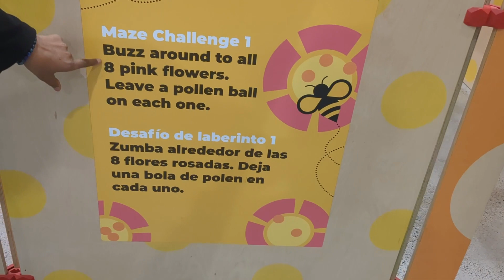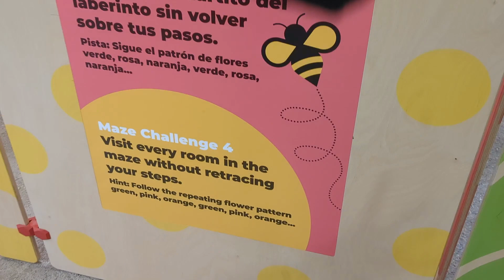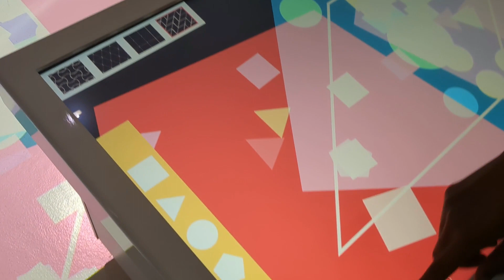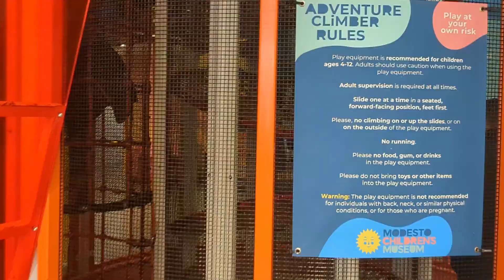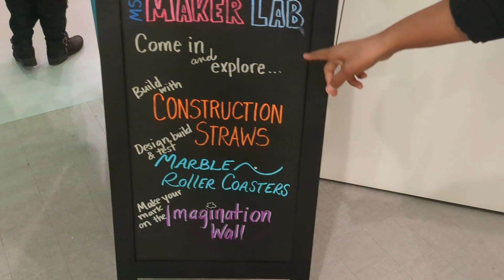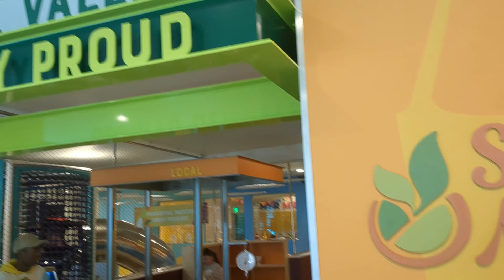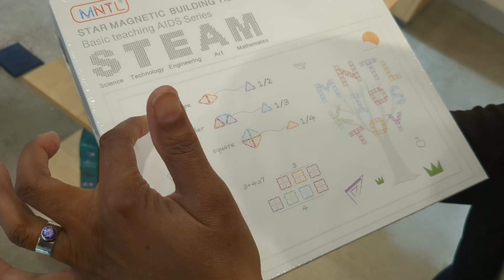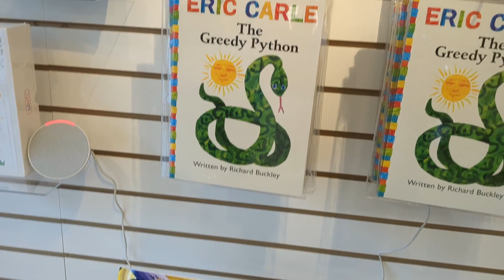SUNSCHOOL | FIELD TRIP OF THE DAY: AN INSIDE LOOK AT THE MODESTO CHILDREN'S MUSEUM!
On Today's Episode of Sunschool, join me as I take you on a virtual tour of the Modesto Children's Museum in Modesto, California, highlighting all the fun and educational exhibits that your kids will love!

For A WORKING PARENT'S GUIDE to start homeschooling your child...

Life is full of wonder and joy. Life is a gift. Children know that. Parents, let's assist them by becoming the change we want to see in the world. As we do so, they will copy.  Peace and blessings.